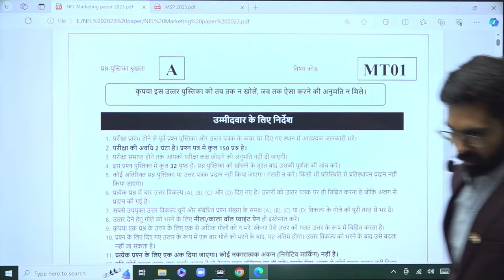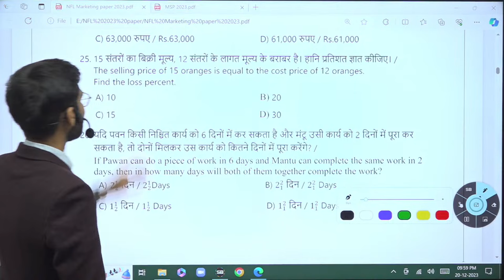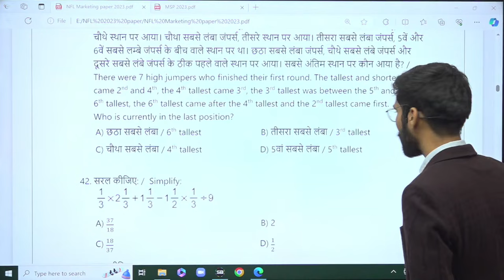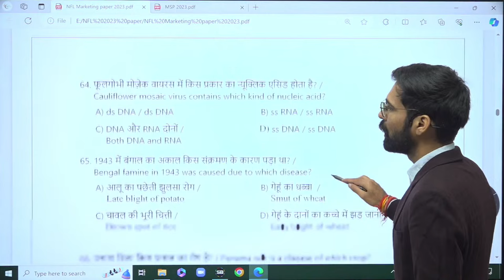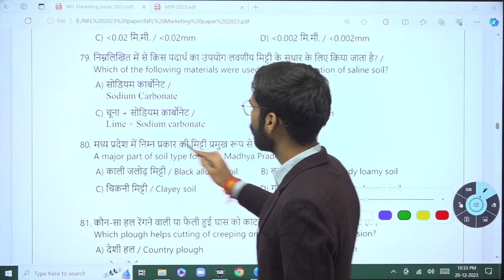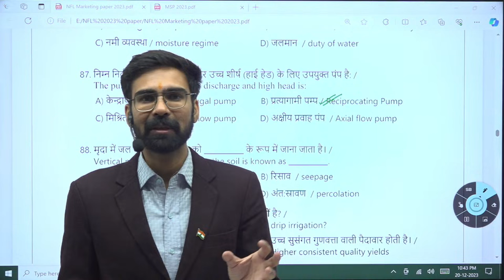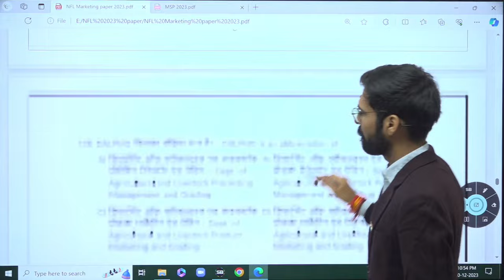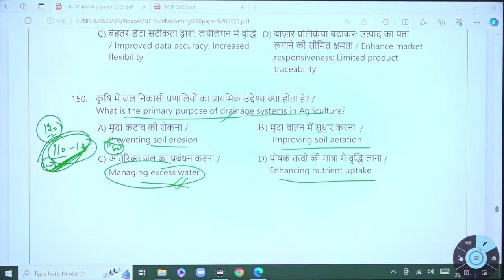NFL (National Fertilizers Limited) Management Trainee (Marketing) | Question Paper Analysis 2023